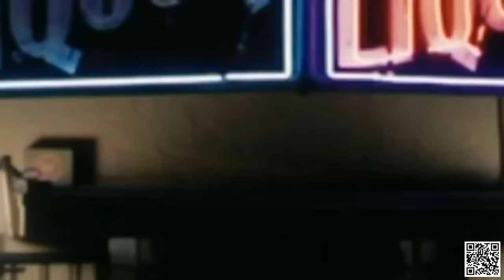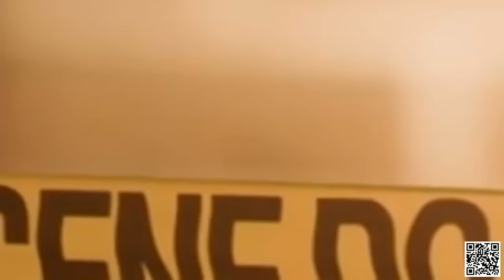Homicide Hunter Lt Joe Kenda - The Highway (US Documentary - 2023)